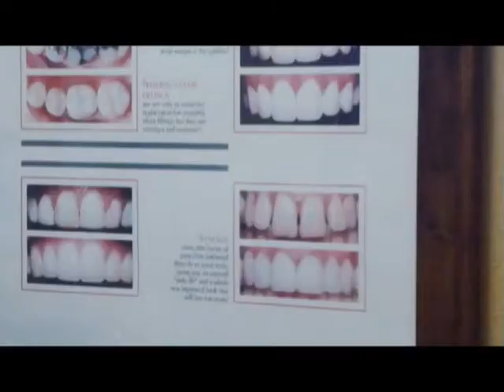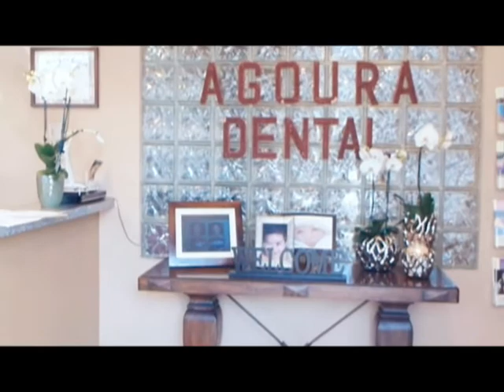Malibu Dentist Prevent Plaque Buildup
Agoura Dental

ntal Practice
%///50_342^98*400000^sin48 +61{tan42}____^5*30000@2_14%900000sin%34